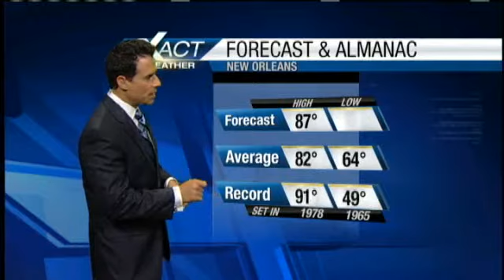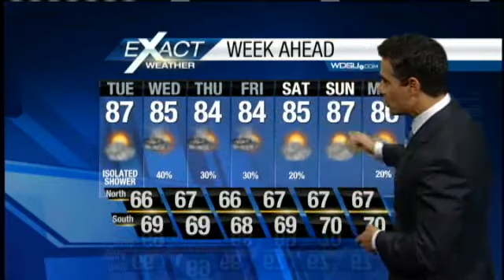More Heat And Humidity Today Before Some Rain Tomorrow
Humidity will stay elevated and temperautres above the average this afternoon before a few showers and storms arrive tomorrow.